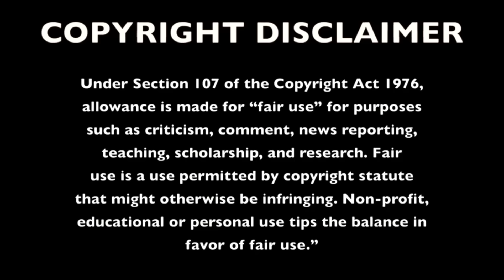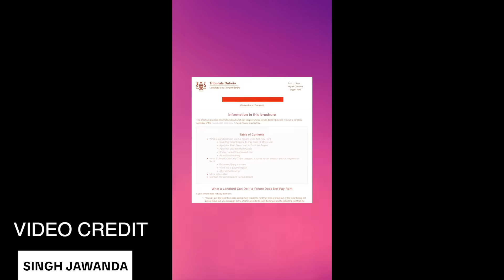BRAMPTON ਦੀ LANDLORD AUNTY ਨੇ ਕੀ ਕੀਤਾ ਤੇ MEHAK ਆਈ ਵਾਪਿਸ INDIA | FreshY Canadian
©️FreshyCanadian Inc.

THIS VIDEO CONTAINS indian mom cooking mehak , karmita kaur canada & kullad pizza couple VIDEO